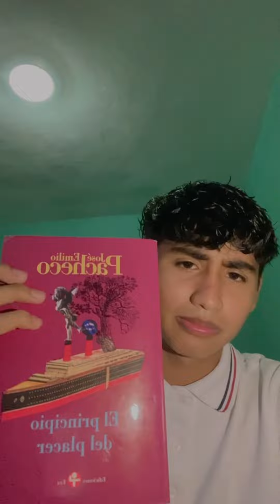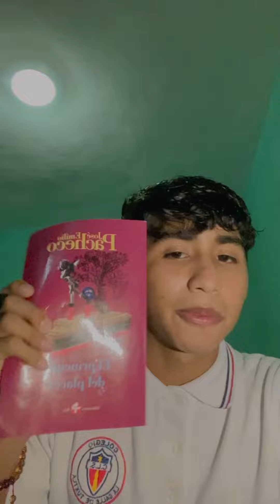PRESENTACIÓN DEL LIBRO- LUIS EDUARDO AYANEGUI COUTIÑO